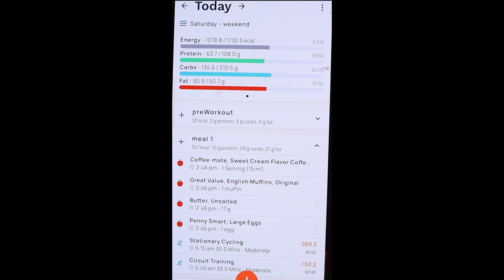Quick Breakfast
In this video I am describing what I eat for a quick and tasty breakfast